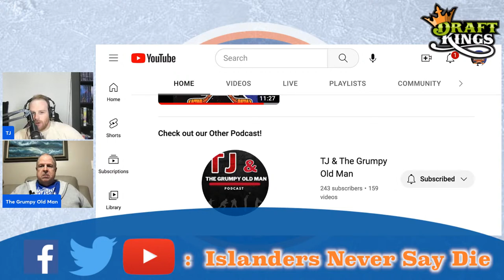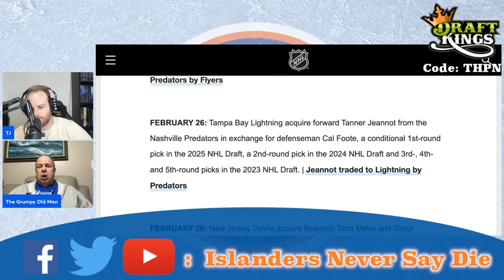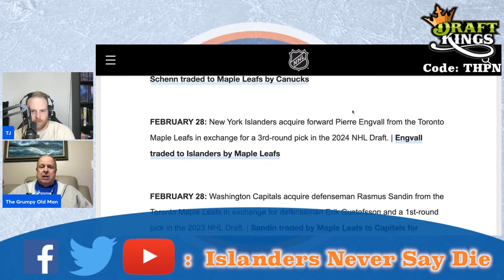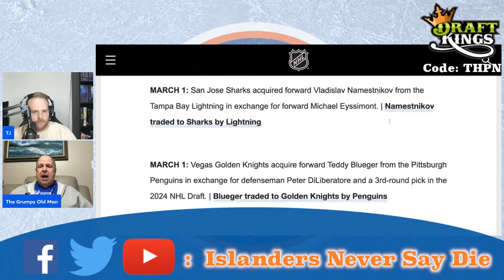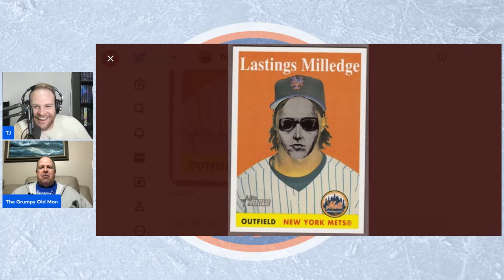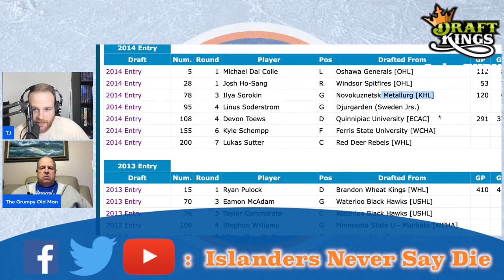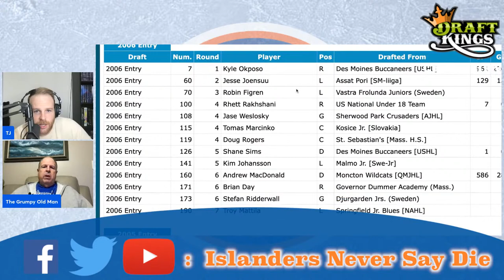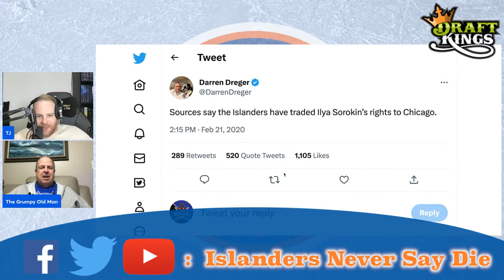Islanders Acquire Pierre Engvall: Episode 206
TJ and The Grumpy Old Man talk New York Islanders current placement of the Islanders in the playoff hunt and expectations for the remainder of the NHL season. We also discuss the upcoming NHL Trade Deadline.

STEP (AZ), 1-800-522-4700 (CO/NH), 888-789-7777/visit
(CT), 1-800-BETS OFF (IA), 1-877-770-STOP
(7867) (LA), 877-8-HOPENY/text HOPENY (467369) (NY), visit
OPGR.org (OR), call/text TN REDLINE 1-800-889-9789 (TN), or 1-888-
532-3500 (VA).
21+ (18+ WY). Physically present in AZ/CO/CT/IL/IN/IA/LA/MI/ /NJ/NY/
PA/TN/VA/WV/WY only. New customers only. Min. $5 deposit